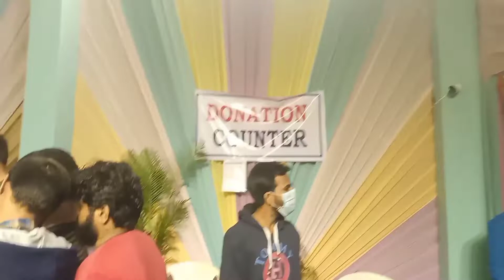balapur ganesh 2021